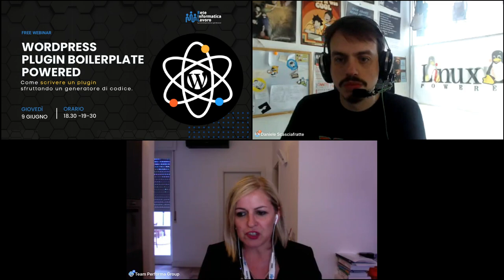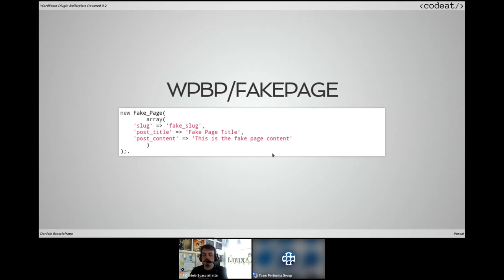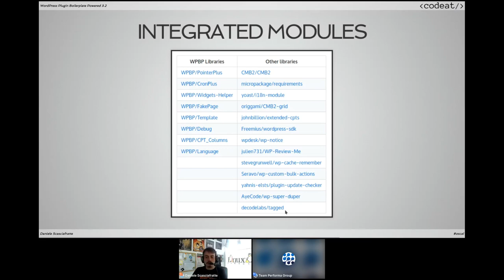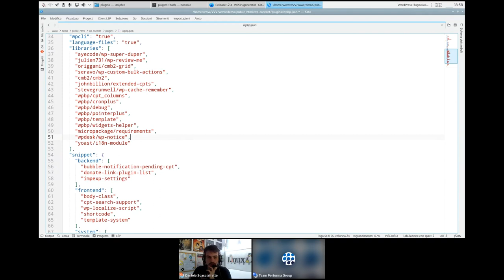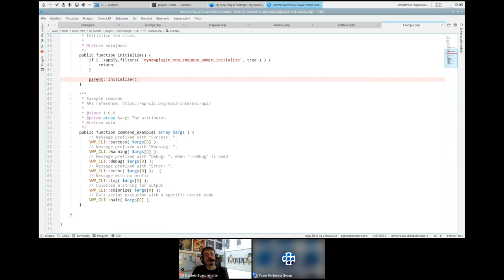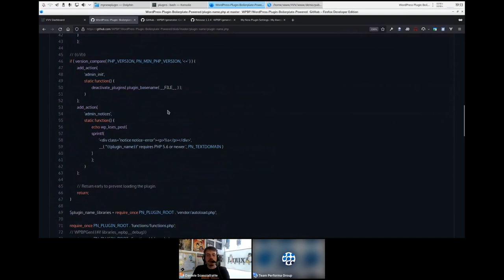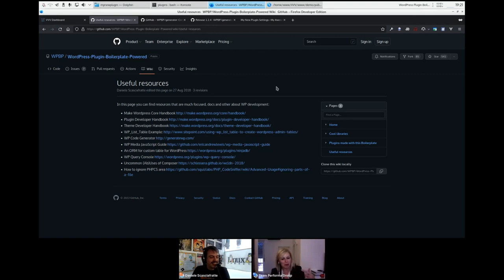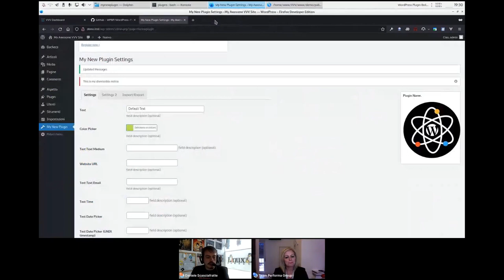Webinar: Wordpress plugin boilerplate powered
WordPress Plugin Boilerplate Powered
Come scrivere un plugin sfruttando un generatore di codice.

Reteinformaticalavoro ha il piacere di invitarti a questo nuovo webinar tecnico gratuito sulle potenzialità di Wordpress.

WordPress é il CMS piú utilizzato al mondo, inoltre é molto semplice fare un plugin sfruttando librerie per guadagnare tempo sfruttando anche Composer e un generatore di codice.

Questo é WPBP, un boilerplate avanzato che si puó personalizzare con un file di configurazione per generare un plugin pronto per essere sviluppato in poco tempo.

Abstract:

Il progetto é nato dalle esigenze di una agenzia, per poter realizzare per i clienti soluzioni rapide ma con codice di qualità e affidabile nel tempo.

Spesso in WordPress viene prodotto codice che ha molti problemi: tra le varie versioni di php, mancate ottimizzazioni per la cache o prestazioni, si duplica il codice, si re-implementano funzionalità native e problemi per un eventuale refactoring.

Negli ultimi 5 anni il progetto si é evoluto verso nuove necessità dai test automatici all'integrazione di librerie per compiti specifici per fornire un prodotto affidabile nel tempo.

Ad oggi é utilizzato in vari plugin sul repository ufficiale di WordPress tra cui alcuni anche a pagamento e superando le 500 stelle su GitHub.

A chi è rivolto:
Il webinar é indicato per sviluppatori alle prime armi con WordPress oppure che vogliono migliorare le proprie conoscenze dell'ambiente e aggiornarsi verso le novità.

Come si svolgerà
Sará un live coding introdotto da una presentazione (per capire come é fatto e cosa include), vedremo come generare il codice di un plugin e lo proveremo su un sito in diretta.

Obiettivi del webinar:
In questo incontro vedremo una introduzione al progetto, come usarlo arrivando alla linea di comando e al codice.

Relatore
Daniele Scasciafratte (Full Stack Developer, Council Member presso Italian Linux Society e Wordpress Contributor Core)

Prenota il tuo posto.

Ti aspettiamo!